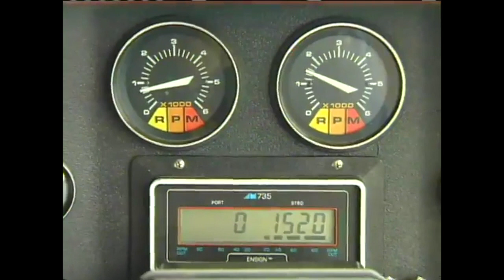Classic DIY - ES Inboard Transmission Maintenance, 2007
Inboard transmissions are so reliable, it can be easy to forget they need regular maintenance. In this My Boat segment, Mike Gridley shows us a few things you can do yourself before getting into a serious rebuild project, where the transmission is removed from the boat, separated from the engine and then sent to a transmission specialist for repair.